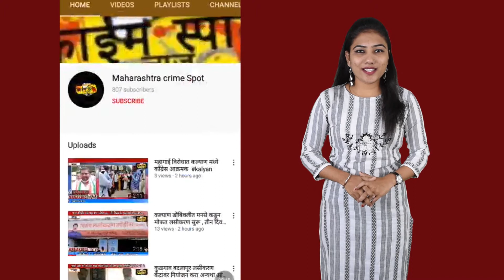चुकीचे औषध दिल्यामुळे नेहाचा मृत्यू , दफन केलेला नेहाचा मृतदेह तब्बल 8 महिन्यांनी काढला बाहेर